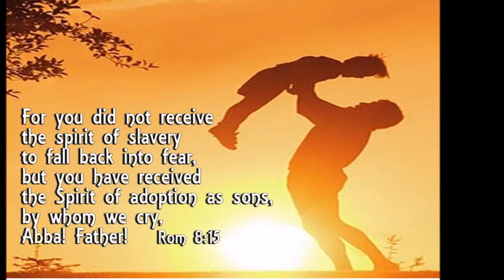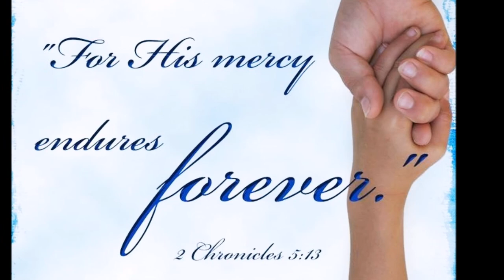The fruit of the Spirit in A Nutshell - Prithivi Raj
The term the Fruit of the Spirit sums up nine attributes of a Christian life listed in Gal 5: 22, 23. When we accept Jesus Christ as our savior (from penalty and slavery of sins) and Lord, we are born again in Spirit and the Holy Spirit indwells us. Though we are born again and have a new life in Christ, we still carry the carnal sinful nature in us. Presence of sexual immorality, impurity and debauchery, idolatry, hatred, discord, jealousy, fits of rage, selfish ambition, dissensions, factions and envy, drunkenness, orgies, etc. in our life, would mean that we are still being led by our sinful nature. The Christian life is often the battle between the old sinful nature and the new nature given by Christ. Our flesh desires what is contrary to the Spirit.

The Spirit of God works in us, enabling us to be conformed to the likeness of Jesus Christ, gradually, when we yield ourselves completely to be led by him. It is essential to note that the Holy Spirit indwelling us, will not be controlling or leading us, unless we keep our lusts and our self under control by our consistent conscious efforts with the help of God, while obeying the leading of Holy Spirit, step by step, daily.

The spirit led life will be evident in our daily living and the fruit of the Spirit led life is marked by the presence of
Love – loving God and loving others;
Joy – the inner happiness given by God;
Peace - the inner calmness given by God;
Patience – tolerating problems or suffering without becoming annoyed;
Kindness – helping others without expectation;
Goodness - the external working of kindness;
Faithfulness – Being reliable and truthful;
Gentleness – Displaying Christ’s meekness, keeping power under control;
Self-control – Mastering self.
- Prithvi Raj
By
Missions Coordinator
Saying Yes Jesus:
1. Acknowledge that you (along with all people) have sinned and fallen short of God’s standards.
2. Personally believe that Jesus Christ, who was God in human flesh, died for your sins on the cross and rose again. 1 Corinthians 15: 3 – 4